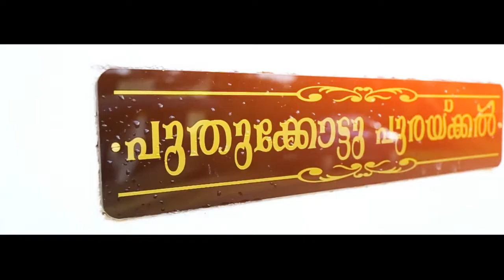Reyan +Kripa engagement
Nicephotography